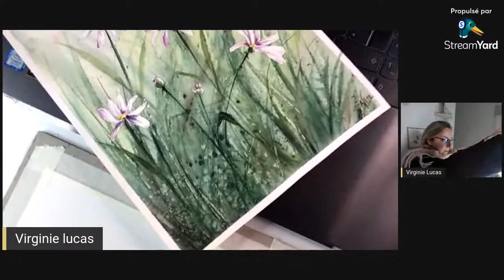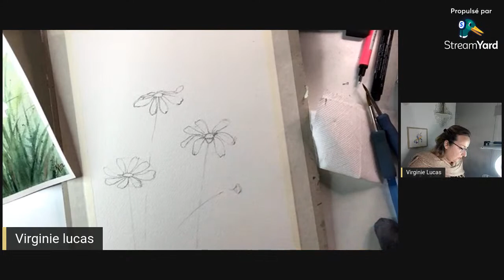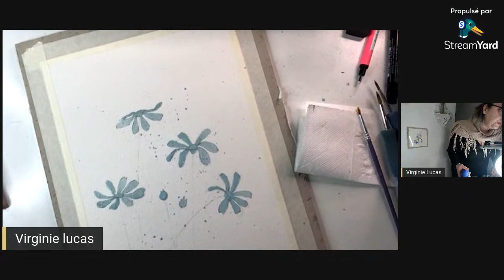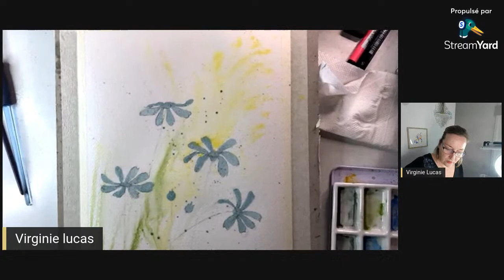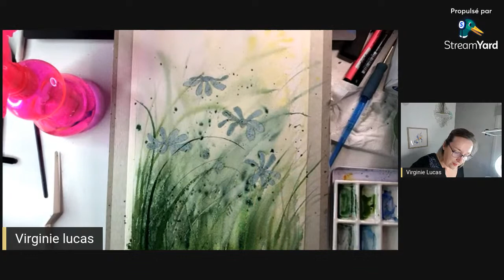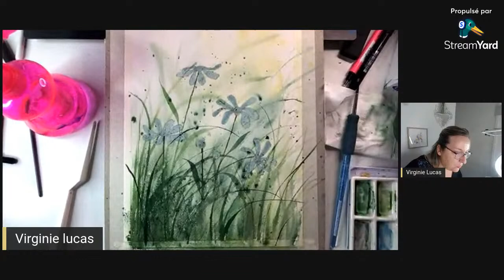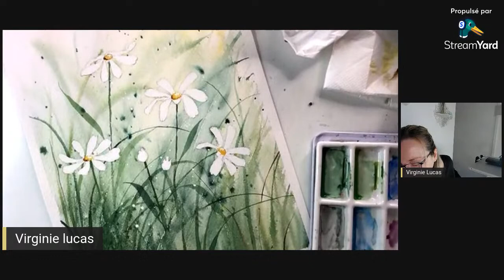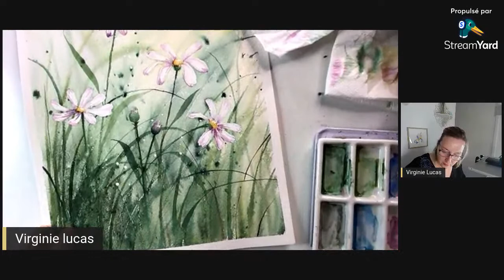LIVE AQUARELLE DEBUTANT - Peindre des Marguerites dans le loose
Bonjour mes chères étoiles,
Je vous propose aujourd’hui de peindre dans l’humide (beaucoup) et le sec (un peu).

Je vais vous apprendre à utiliser l’humidité de votre papier pour créer un fond flou et ainsi mettre en valeur certains éléments de votre aquarelle (ici les marguerites) réalisés dans le sec.

Nous allons les réserver avec du liquide de masquage pour en préserver la blancheur. Et jouer aussi avec quelques grains de sel.
Bref, il y aura une belle liberté de mouvements ce dimanche. Nous allons explorer, tester, nous amuser !

Pour cette aquarelle, j'ai utilisé :

Du papier Arches, 100% coton, grains fins en 300 gr 21 x 29.7 cm.
Du scotch de masquage pour fixer ma feuille sur un carton et lui éviter de gondoler et se retendre une fois l'aquarelle sèche.
Crayon de papier H – Gomme mie de pain pour la préparation du dessin
Du liquide de masquage pour réserver les marguerites.
Sel de table

Pinceaux :
Petit gris pur, Raphaël n° 18 , série 835 (grand pouvoir de rétention d’eau)
Symbiose Raphaël n°10 et 12, série 8000** (pour les finesses)
Aquarelles extra-fines Sennelier :

Jaune primaire (ou de cadmium), Cobalt violet clair, Violet de dioxazine, Magenta permanent, Vert de vessie, Vert sapin, Terre d’ombre naturelle.
Si vous le souhaitez, vous pouvez retrouver ma belle communauté sur mon groupe Facbook « Bien dans mon aquarelle » et y partager vos belles œuvres.

Pour 25.00 € par mois, vous aurez accès à tout ce qui a été fait depuis sa création, le 01 octobre 2021. Plus 4 nouveaux lives minimum chaque mois et 2 tutoriels. Le tout dans un espace personnel de création pour que vous puissiez avancer à votre rythme selon votre organisation.
Bref, le paradis sur terre en ce qui me concerne ^^
Pour me contacter : creeravec virginielucas.fr
Je vous embrasse jolies Etoiles
A très bientôt
 Virginie